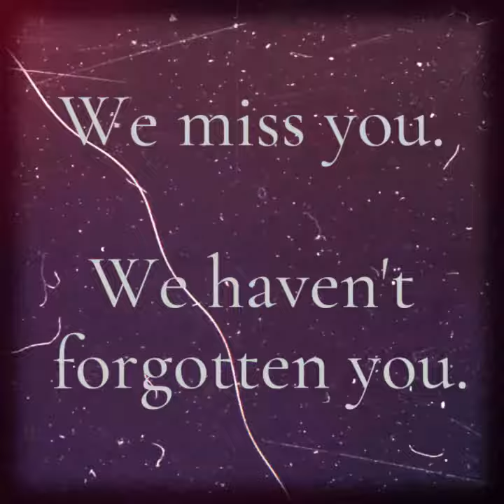The honorable Elmo & Elizabeth Hadley.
A memorial tribute to my loving maternal Grandparents.

Robbins, Illinois and Chicago Heights, Illinois.